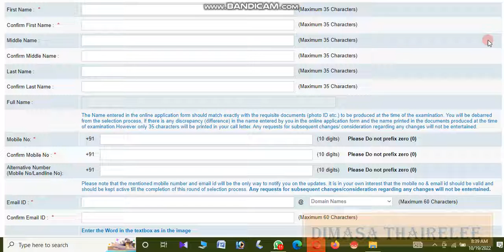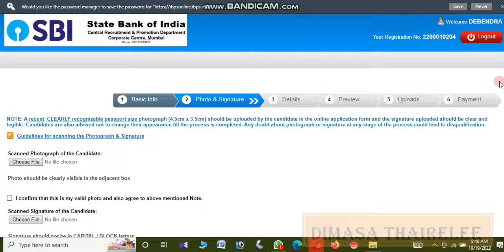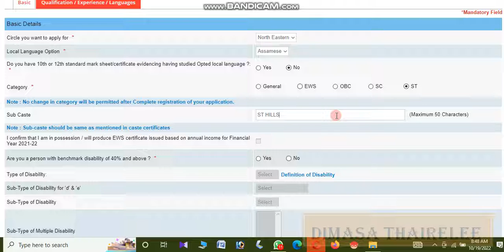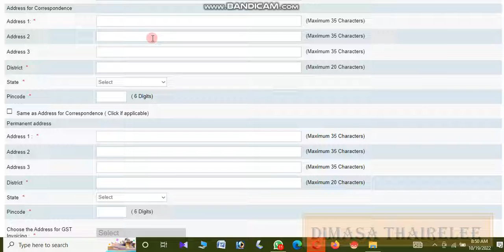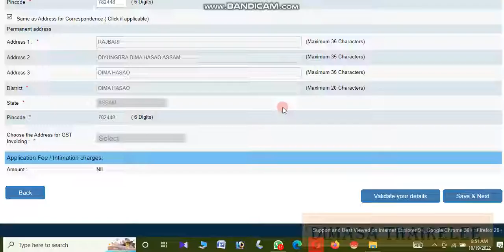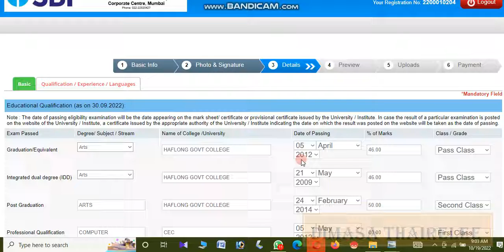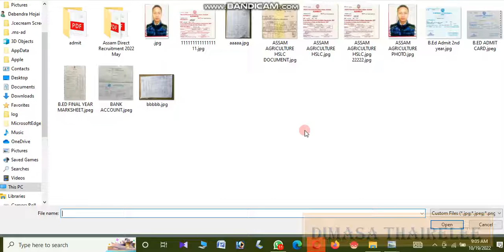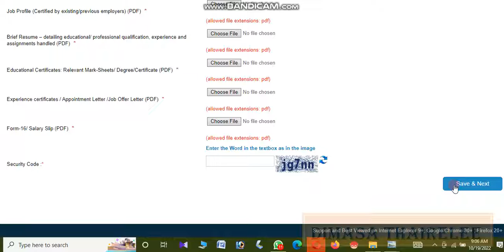SBI Recruitment Circle Based Officer 4122 Nos of Vacant Post Online Apply Process